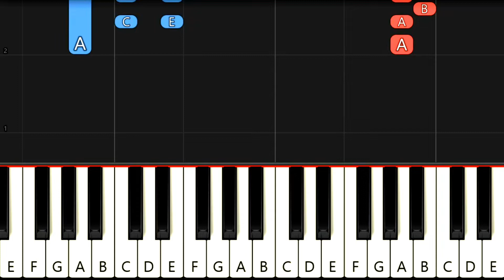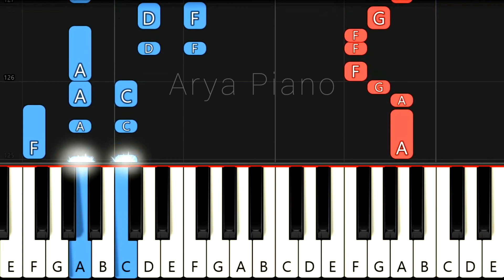کی بهتر از تو - عارف - آموزش پیانو | aref - Ki Behtar Az to - Piano Tutorial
🎹 آموزش آهنگ کی بهتر از تو از عارف برای پیانو
👍 لطفا ویدئو رو لایک و کانال رو سابسکرایب کنید تا موسیقی ها و آموزشهای جدید رو از دست ندید

 🎹 "Ki Behtar Az to" by aref Piano Tutorial

🎹 "Easy Learning Piano" With Arya Piano (یادگیری آسان پیانو با آریا پیانو)
🎹 Piano Arrangement by Rahmat Gholipoor

🎵📄 متن آهنگ:

متن آهنگ کی بهتر از تو از عارف
کی بهتر از تو که بهترینی تو ماه زیبای روی زمینی
تو قلب من باش که تا که بفهمی چه دلبرانی به دل میشینی
حتی بدی هات بخشیدنی بود
شرم تو چشمات بوسیدنی بود
همه حواست جامونده پیشم
من به کم از تو راضی نمیشم
تو جای من باش تا باورت شه
دیوونه ی عشق تو هستی یا من
تو چشم من باش تا که ببینی
که چشمای تو چه کرده با من
بدرقه کردم تنهاییامو پسیشنمیده
شاید دعامو کجا منو این روی ماه تو
کجا لبای بوسه های تو
کی بهتر از تو که بهترینی تو باغ زیبای روی زمینی
تو پا میذاری تو خونه ی من
تو عاشق میشی رو شونه ی من
این یه قراره بین منو تو
کسی عاشق نیست عین منو تو